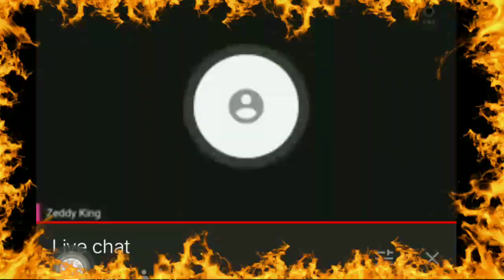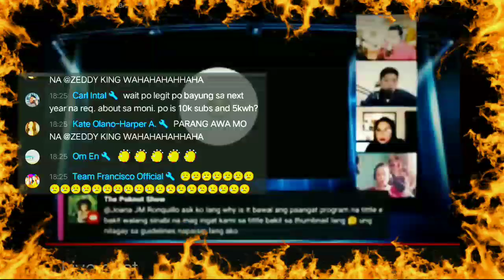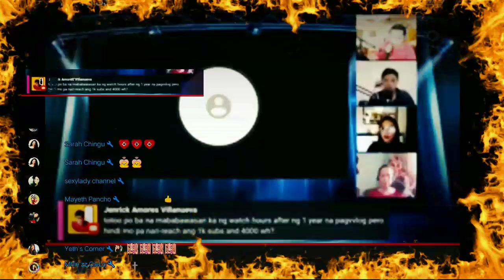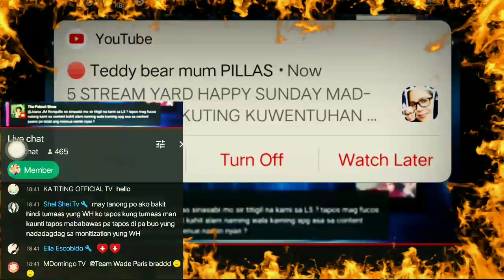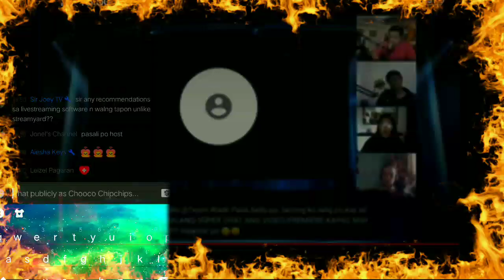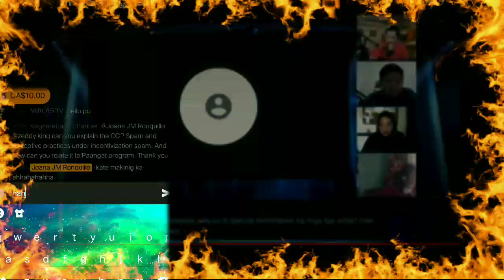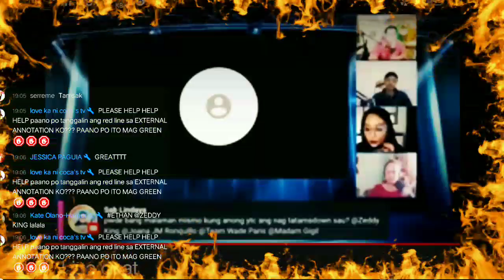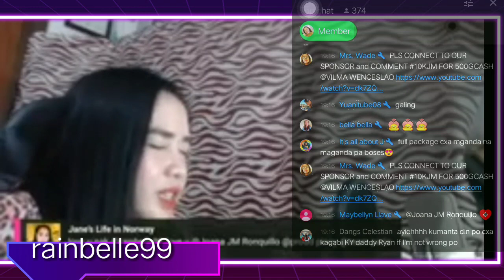MGA DAPAT ALAM MO KAY YOUTUBE | MGA DAPAT HINDI MO DAPAT GAWIN SA YOUTUBE CHANNEL MO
Hi mga qa flowww
i Hope ul enjoy this video

credit to her plsz connect to her & to All link hir tnx to all of u

Speaker Guest One of Youtube Support..this is One of his Channel

Co-Host

SPECIAL GUEST

DONT FORGET TO SUBSCRIBE TO ALL THEIR CHANNEL AND HIT THE BELL ICON TO KEEP U NOTIFIED IF THEY LIVE OR NEW UPLOAD VIDEOS THEY HELP ALL OF U TO GAIN FRIENDS AND TIPS REGARDING TO DO'S & DONTS TO UR CHANNELS

GOD BLESS EVERYONE AND TNX SO MUCH